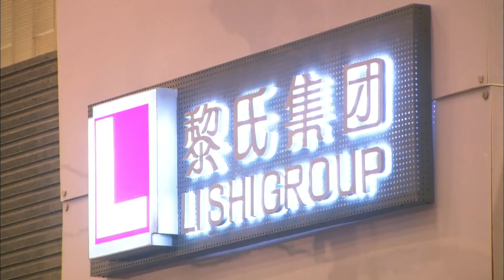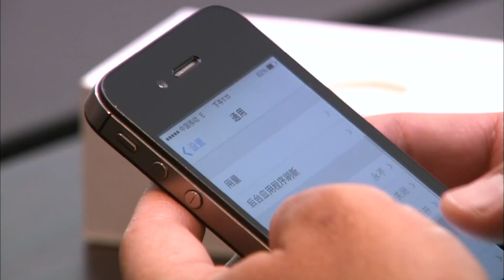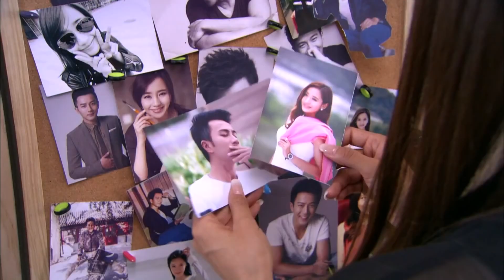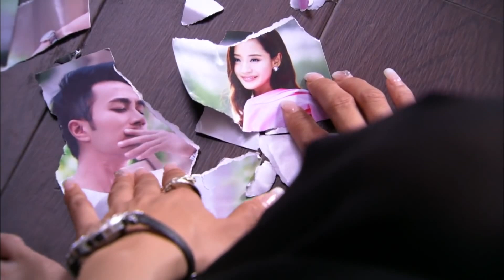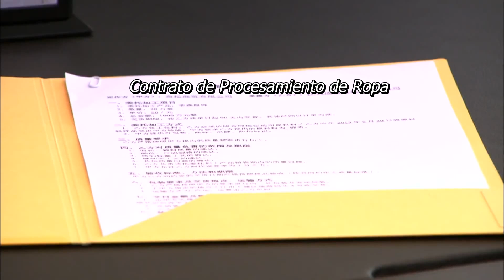【Sub Español】 El Secreto De La Esposa EP03 | The Wife's Secret | 妻子的秘密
💬Sinopsis:
Zhang Bai He y Li Ming Lang son descendientes de conglomerados exitosos que pronto se comprometerán. Sin embargo, el día de su boda se produce un terrible incendio provocado. Como resultado del desastre, Bai He pierde a su familia mientras que la madre de Ming Ling desea cancelar el matrimonio de su hijo. Ming Lang no está de acuerdo y la lleva a casa a pesar de los deseos de su madre, ya que continúan cohabitando, sus sentimientos crecen constantemente, sin embargo, deben superar las objeciones a su matrimonio y su suegra intrigante.